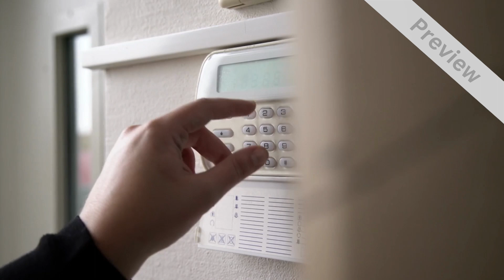Home Security Systems Promotional Video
Are you giving a service like Alarm Installation or security systems? This customized promotional video makes it easy for customers to find you online. We will make this Promo Video yours in 24 hours for only $20.
Our videos have the look and feel of a high-quality television commercial, with a professional voiceover, text, images, and more...

We Offer Promotional Videos For Every Business Type.